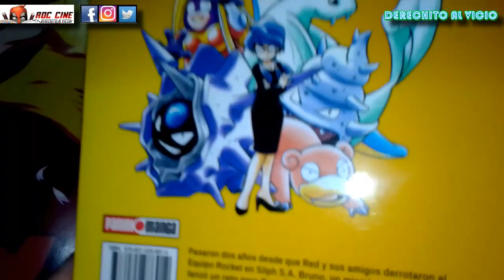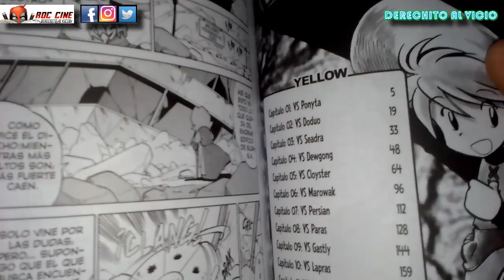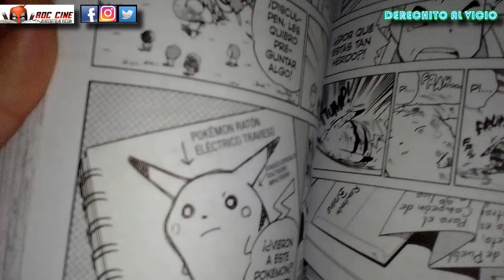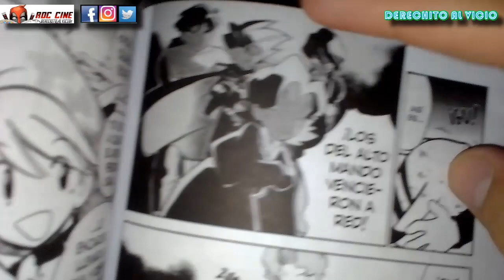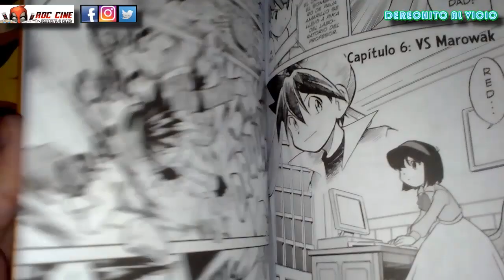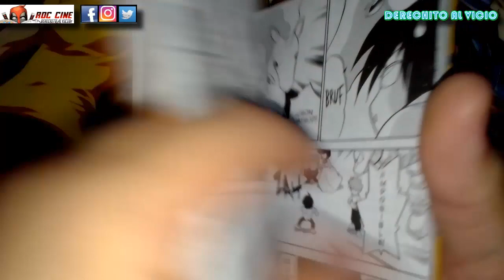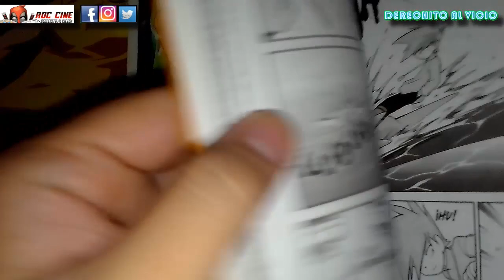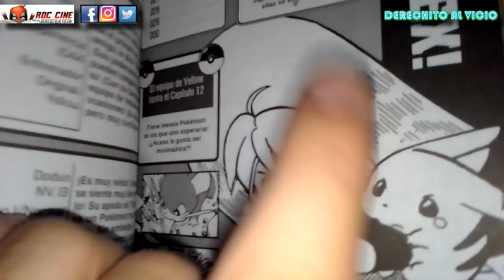[RDC Manga] Pokemon Yellow #1 / ¡La Busqueda de Red! / Yellow contra El Alto Mando de Kanto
Derechito al Vicio! Somos RDC Cine y en esta ocasión veremos el primer tomo del manga oficial de Pokemon Yellow (la segunda saga de Pokemon Special) publicado en Argentina por la editorial Panini Manga.

Yellow aparece en Kanto para rescatar al Pikachu de Red, quien ha desaparecido tras el desafio del Alto Mando!! Todo esto y mas lo veras a continuacion en la reseña del tomo final de esta saga. No te lo pierdas!! XD